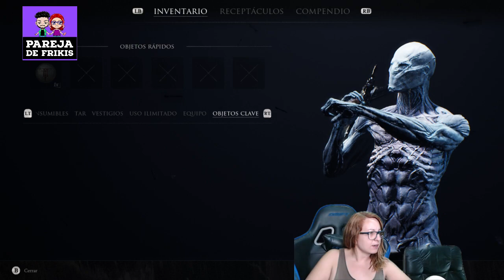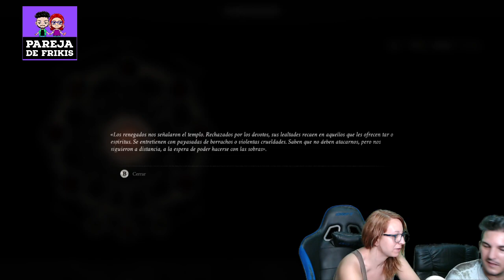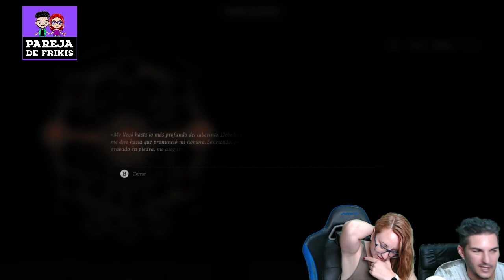MORTAL SHELL - PARTE 1 DESCUBRIENDO EL MUNDO - PRIMEROS PASOS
En esta primera parte comenzamos a jugar a Mortal Shell y a descubrir ese fantástico mundo de muerte y destrucción :D
Mortal Shell es un juego Souls Like donde los combates pesados y la muerte están a la orden del día. Comenzamos a jugarlos sin demasiadas esperanzas, ya que casi todos los juegos que intentaban "homenajear" a la saga Demons-Dark Souls ninguno nos acabó convenciendo. Pero por el momento creo que podemos afirmar que Mortal Shell es un JUEGAKO increible -- Watch live